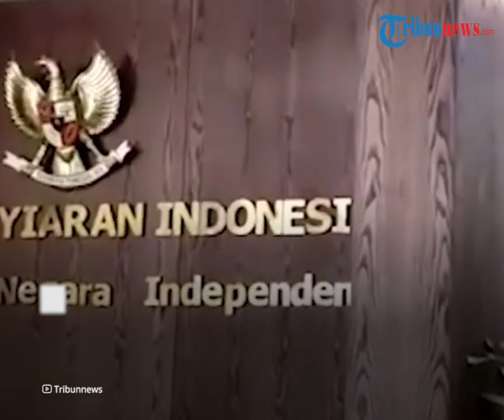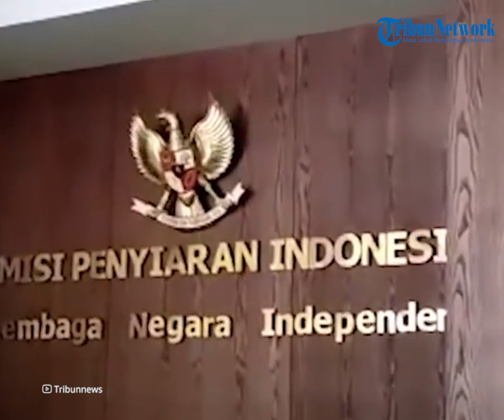Koalisi Masyarakat Peduli Korban Kekerasan Seksual Mendesak KPI Terkait Kasus Pelecehan Seksual MS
TRIBUN-VIDEO.COM - Koalisi Masyarakat Peduli Korban Kekerasan Seksual akan mengadakan audiensi di kantor Komisi Penyiaran Indonesia (KPI).

Audiensi tersebut dilakukan atas dugaan pelecehan seksual yang dialami pegawai KPI berinisial MS.

Koalisi Masyarakat Peduli Korban Kekerasan Seksual akan mendatangai Komisi Penyiaran Indonesia (KPI).